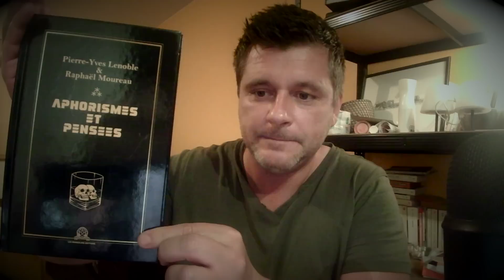On ressemble à ce qu'on est !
Pour vous procurer notre excellent bouquin d'aphorismes, écrit à 4 mains avec Pierre-Yves Lenoble, c'est